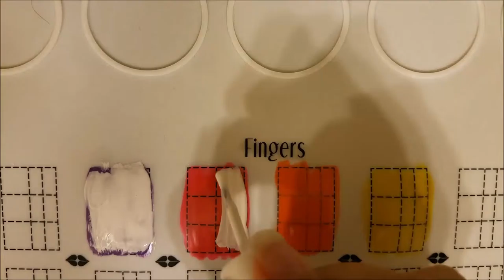80s Sweater Nails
This time lapse idea started out with me wanting to do my stained glass nails using a technique that was new to me. They didn't end up looking like stained glass but instead reminded me of a sweater from the 80s!

Products used

Orly Bonder Basecoat
OPI Black Onyx
Sally Hansen Xtreme wear Bleu (390)
Orly Breatheable Feeling Free (20920)
Sally Hansen Xtreame Wear Sun Kissed (150)
Sally Hansen Xtreame Wear Tout Sorbet (360)
Sally Hansen Xtreame Wear Sunny Side (330)
Esse Blanc (008)
Orly Sec n' Dry
Bliss Kiss Simply Neat Miracle Mat

Music
Soar by Noisy Oyster provided by freesoundtrackmusic.com